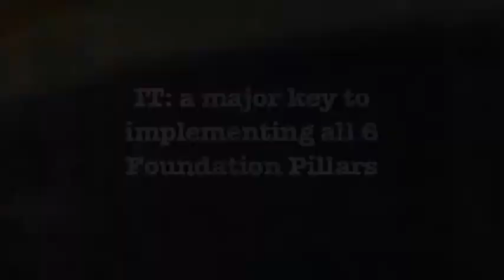The Foundation Pillars for Change: IS & Technology enabler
Author Kiran V. Patel talks about how Information Systems and Technology can be a spinal support in implementing all six "Foundation Pillars for Change", namely, Governance, Education, Healthcare, Law & Order, National Security and Infrastructure.